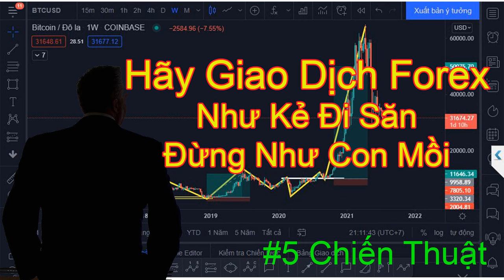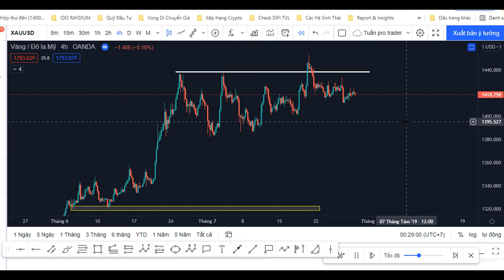#5 Chiến Thuật: Hãy giao dịch forex như kẻ đi săn, đừng như con mồi | Nhat ky forex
Hãy giao dịch forex như kẻ đi săn, đừng như con mồi
Mình là một Trader giao dịch ngoại hối theo phương pháp price action. Mình giao dịch theo cấu trúc thị trường và cách giá phản ứng tại các vùng keylevel.
Mình cũng là một bạn đọc trung thành của trang Blog nhatkyforex.com. Nhận thấy rất nhiều bài viết hay và bổ ích của tác giả LED chia sẻ đã giúp mình và nhiều độc giả khác cải thiện rất nhiều trong sự nghiệp giao dịch. Mong các bạn theo dõi hết các video chia sẻ kiến thức, bài đọc của mình để có thêm kiến thức và động lực bước đi tiếp trên con đường trading đầy trông gai nhé !
Nội dung video:
00:00 Giới thiệu
01:21 Kẻ đi săn và con mồi trong thị trường forex
03:25 Học hỏi và rút kinh nghiệm từ những cái bẫy mà họ từng mắc phải
04:45 Con mồi thì dễ bị tổn thương
05:50 Chờ đợi cơ hội tốt và luôn tự tin thực hiện nó
Cảm ơn các bạn đã lắng nghe những chia sẻ của mình.
► Các Playlist Forex của kênh